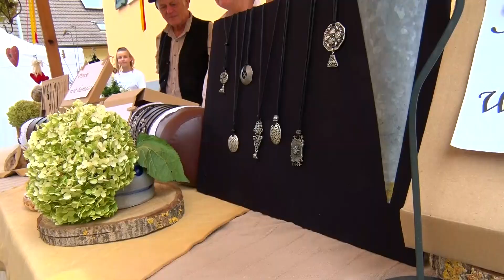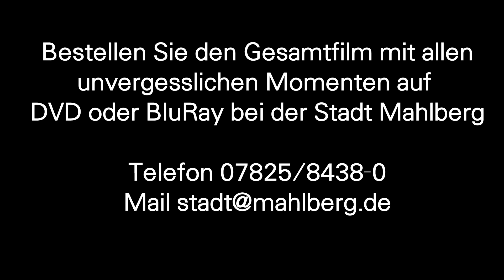Filmtrailer 800 Jahre Stadt Mahlberg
Ein gigantisches Fest ist zu Ende. Was bleibt sind Erinnerungen an fantastische Aufführungen, nette Begegnungen und einer tollen Atmosphäre.
Die Highlight sind auf einem Gesamtfilm (ca. 150 Min.) auf DVD oder BluRay zum Preis von 25,- € bei der Stadt Mahlberg zu erwerben. Die Theater und Tanzaufführungen können in voller Länge auf DVD oder BluRay zum Preis von 15,- € und in Kombination zusammen für 35,- € bestellt werden.